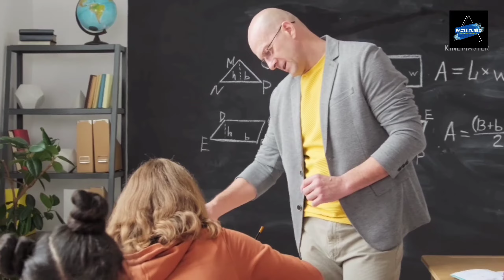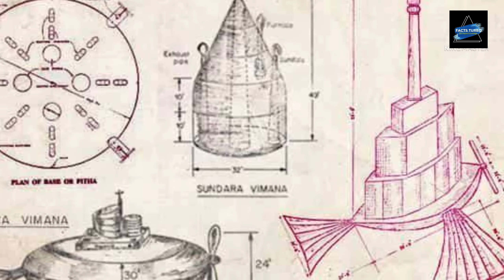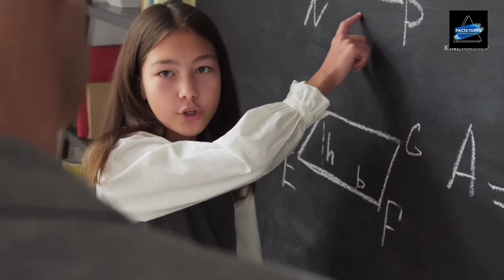क्यों प्राचीन गुरुकुल प्रणाली आधुनिक शिक्षा प्रणाली से बेहतर है?why ancient gurukul system better !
Since ancient times, education has been given an important place in our country. The Gurukul tradition is the oldest system in our India. Gurukulam has existed since the Vedic era. Let us study through this article what is the Gurukul tradition, how was education done before and how is the modern education of today's era different from Gurukul system.

The development and progress of the country can only happen when the education system is right. Education is an important tool to succeed in life and to do something different. The difficult challenges of life can be reduced through this. The knowledge acquired during the education period assures each person about his life.

 NOTE- All the images/pictures shown in this video belongs to respected owners and not me...